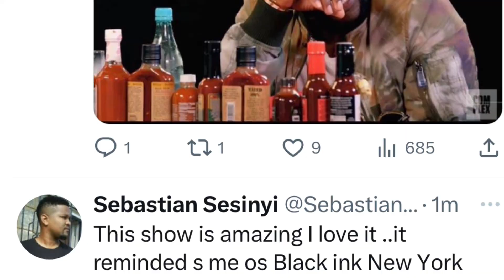Themba My Inked World 3 March 2023